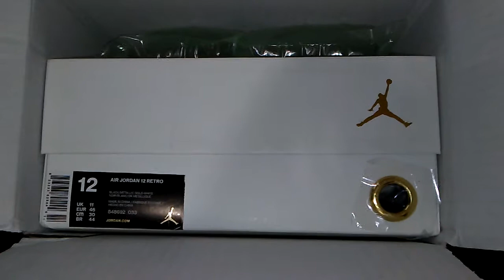Air jordan 12 wings